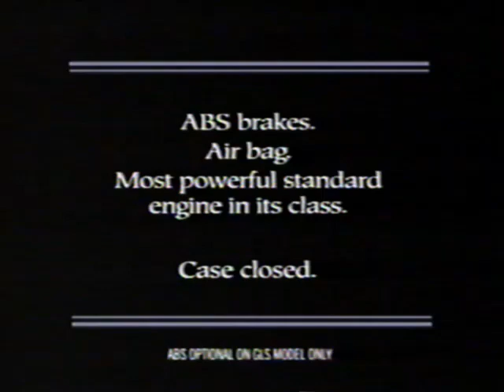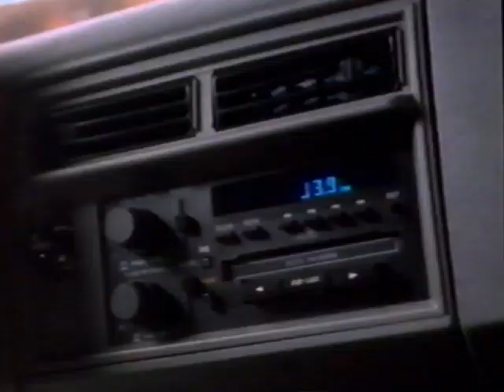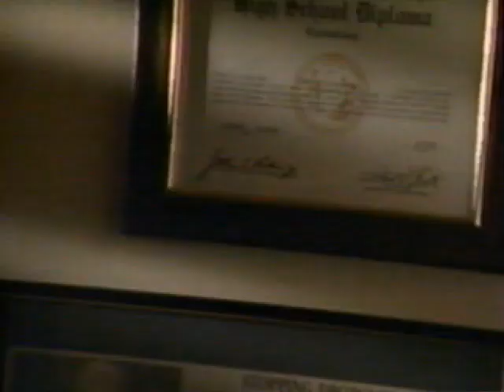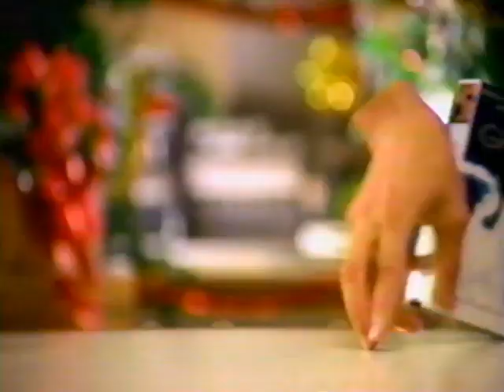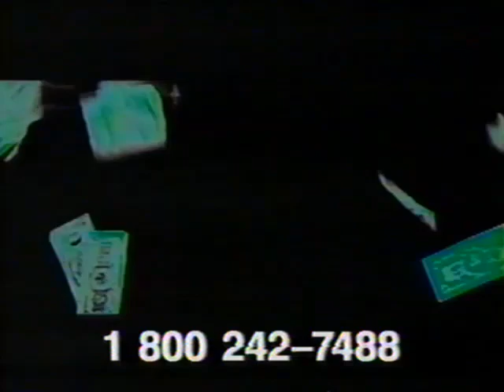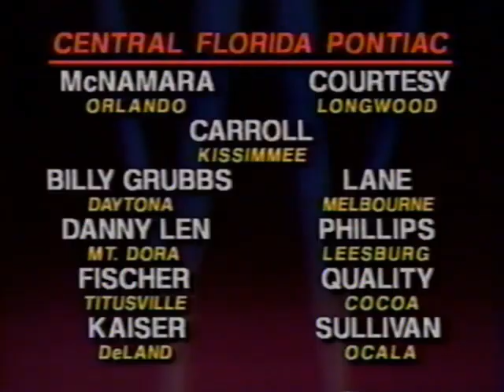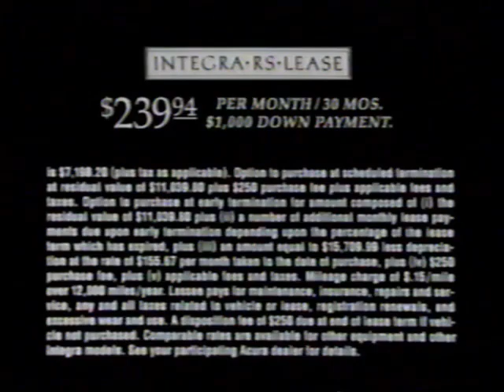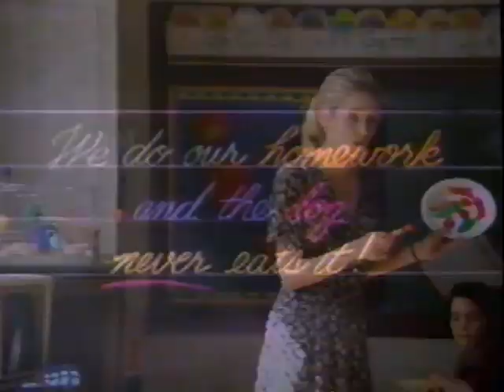(November 24, 1993) WFTV-TV 9 ABC Orlando Commercials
Here are some commercials that aired during Home Improvement, Grace Under Fire, A Gala for The President at Ford's Theatre & Channel 9 Eyewitness News:

1. Hyundai Elantra
2. Campbell's Cream of Chicken & Broccoli Soup
3. Levi's 501 Jeans
4. Wendy's Big Bacon Classic Combo
5.  A Gala for The President at Ford's Theatre ABC promo
6. Lois & Clark: The New Adventures of Superman NBC promo
7. Honda Civic
8. Visa Gold Card
9. We're Back! A Dinosaur's Story TV trailer
10. Wal-Mart
11. The 20th American Music Awards ABC promo
12. There are No Children Here ABC promo
13. Rayovac Renewal Batteries
14. Step by Step & Hangin' with Mr. Cooper ABC promos
15. Primetime Live ABC promo
16. Chevrolet S-10
17. Toys 'R Us
18. Home Improvement end credits
19. Wind Dancer Productions Inc/Touchstone Television (1993)
20. Channel 9 Eyewitness News promo bumper
21. (same as #3)
22. Toyota Corolla
23. Pizza Hut's Bigfoot Pizza
24. Sony Handicam
25. Pontiac Grand Prix SE
26. (same as #10, #5 & #12)
27. Grace Under Fire bumper
28. Apple Cinnamon Cheerios
29. CoverGirl Navy Fragrance
30. Mercury Villager
31. ABC's Project Learning U.S.
32. ABC World News Tonight with Peter Jennings
33. Grace Under Fire end credits
34. A Carsey-Werner Production (1993)
35. ABC ID (1993)
36. Anchors Aweigh or Here to Stay Channel 9 promo
37. Publix
38. (same as #20)
40. American Express (Charge Against Hunger)
41. Contac
42. Black & Decker Dustbuster Classic Plus
43. (same as #11)
44. Volkswagen Jetta III
45. McDonald's (Paramount Holiday Film Festival)
46. AT&T
47. (same as #32)
48. We'll return to 'A Gala for The President at Ford's Theatre' in a moment
49. The Skins Game ABC promo
50. Chrysler Town & Country
51. Channel 9 Eyewitness News Brief
52. Southern Ballet Theatre
53. (same as #20)
54. RCA Home Theater with SRS
55. Stetson Fragrance
56. Motorola Pager
57. Crest Tarter Control Toothpaste with Baking Soda
58. MetLife Insurance
59. 20/20 ABC promo
60. The Commish ABC promo
61. (same as #46, #44 & #40)
62. Ahead on Channel 9 Eyewitness News at 11:00pm...
63. (same as #15)
65. End credits (w/audio promo for Nightline & Good Morning America)
66. ABC Entertainment/Jeff Margolis Productions (1993)
67. (same as #35)
68. Target
69. (same as #16)
70. Jacobs & Goodman, P.A. Attorneys at Law
71. Nightline Channel 9 promo bumper
72. Florida Lottery Drawings
73. WFTV-TV Channel 9 Eyewitness News at 11:00pm open (11/24/1993)
74. Coming Up Next...
75. Central Florida Pontiac
76. Belk
77. Universal Studios Florida
78. Estee Lauder
79. Service Merchandise
80. Builders Square
81. (same as #16)
82. Ross
83. Philip Chandler's Miracle Channel 9 promo
84. SeaWorld
85. Chrysler Concorde
86. Hoover Vacuum Cleaner
87. (same as #78)
88. Cypress Gardens
89. Courtesy Automobiles
90. (same as #10)
91. SunBank
92. (same as #77)
93. Acura Integra
94. WFTV-TV Channel 9 Eyewitness News at 11:00pm close (11/24/1993)
95. Eckerd
96. Lexus ES
97. (same as #45)
98. OfficeMax
99. (same as #95 & #20)